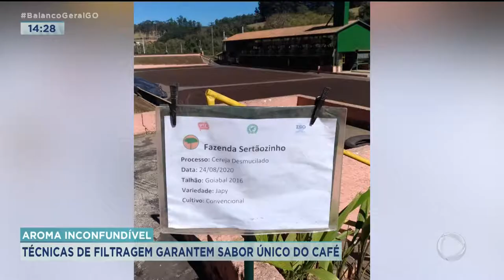AROMA INCONFUNDÍVEL - TÉCNICAS DE FILTRAGEM GARANTEM SABOR ÚNICO DO CAFÉ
VALE A PENA VOCÊ PARAR TUDO O QUE ESTÁ FAZENDO PRA APRENDER ALGUNS SEGREDOS DO NOSSO CAFEZINHO DE CADA DIA.O REPÓRTER GABRIEL BUOSI CONHECEU UMA EMPRESÁRIA QUE É APAIXONADA PELO CAFÉ PURO, E DEU UMA VERDADEIRA AULA SOBRE OS TIPOS DE FILTRAGEM DA BEBIDA.